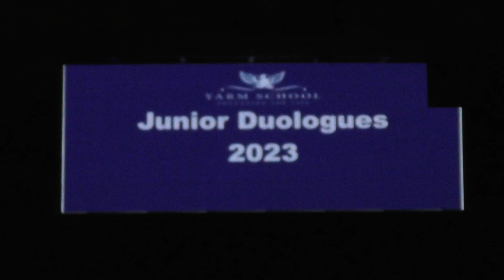Miranda and Stevie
Yarm School Junior duologues competition entry